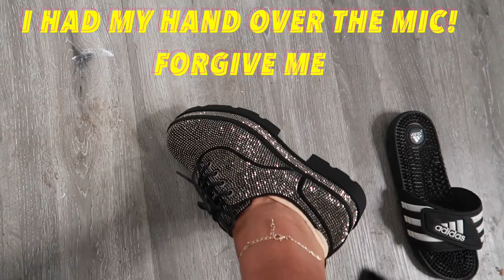Vlog 192 | We have no water at work Rant + New shoes!